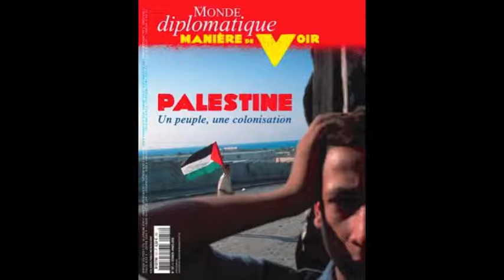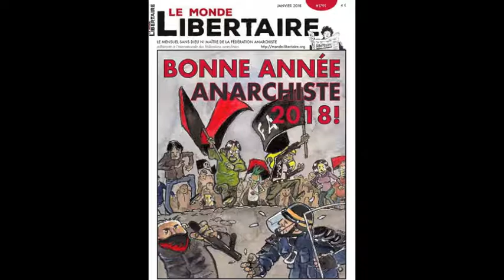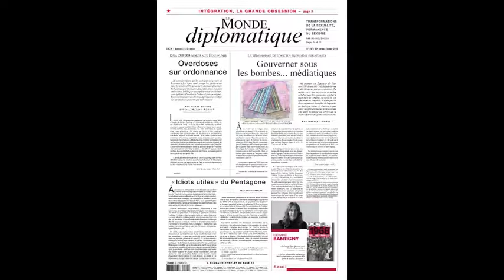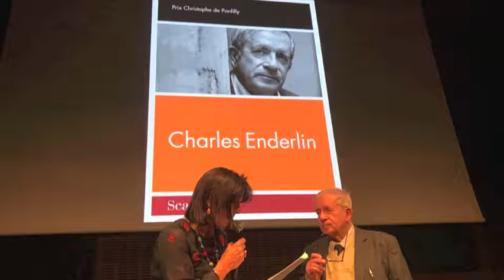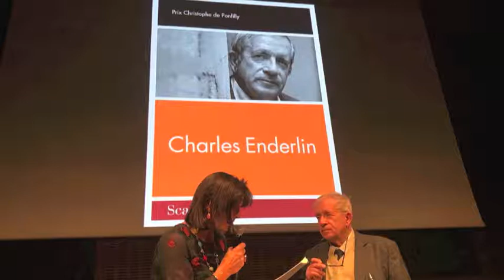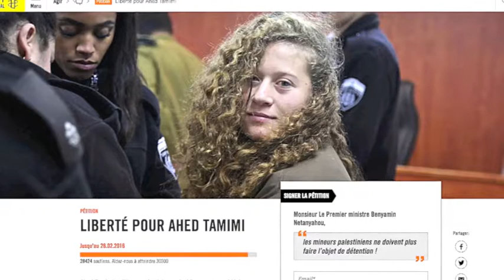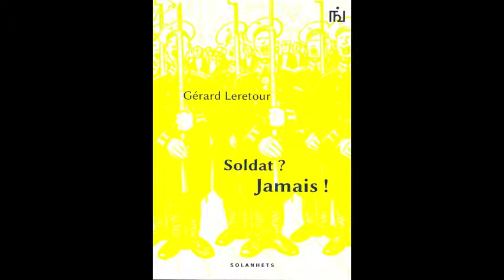BDS FRANCE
Emission SI VIS PACEM, radio libertaire, 8 février 2018: La campagne BDS France ( Boycott, Désinvestissement, Sanctions) avec Geneviève Coudrais et Marie-France Cohen-Solal. Animation: Bernard Baissat